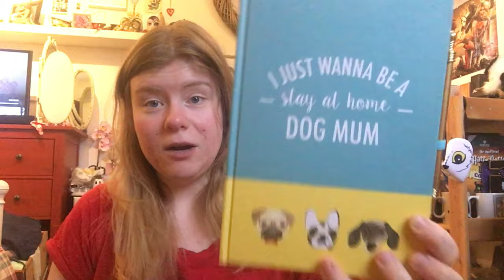What I Got For Christmas 2020 🎄🎁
Hope you all had a great Christmas and hopefully next year will be better...

Stay safe 😷
Stay strong 💪